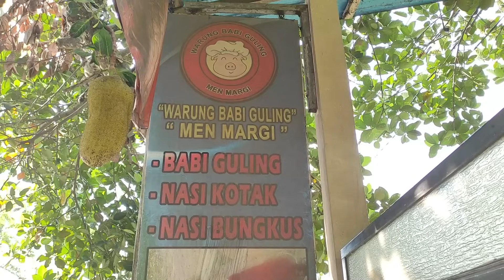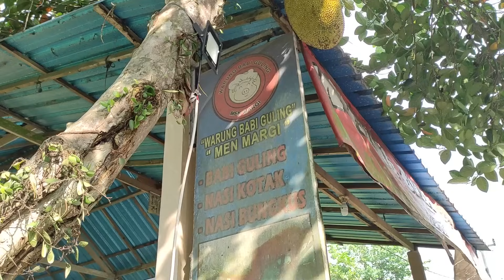BAGUL LARIS MANIS DI PAGI HARI DARI KLUNGKUNG KE BESAKIH ‼️ - BABI GULING MEN MARGI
Alamat :
Jalan Raya Besakih,  Desa Selat
Kecamatan Klungkung, Kabupaten Klungkung
Bali 80716

Buka :
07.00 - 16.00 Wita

Telepon /WA :
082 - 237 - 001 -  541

Harga :
Makan di tempat mulai dari 20K (termasuk minum)
Bungkus mulai dari 10K

Rahayu
Mantappppp